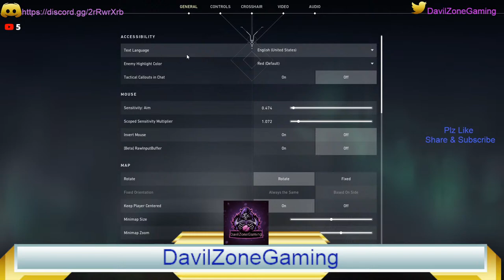Hum Se Na Poucha Jayega Bronze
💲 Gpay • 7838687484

🖥️ PC Specs
• Ryzen 9 3900XT , 32 GB DDR4 RAM , MSI MAG X570 Tomahawk Wifi, GPU RTX 3060
• Headset - OnePlus Buds Z
• Keyboard - Zebronics Max Pro Mechanical Keyboard
• Mouse -  Corsair Harpoon RGB Pro Gaming Mouse
• Monitor - Gigabyte G27FC 27-Inch 165 HZ

About DavilZoneGaming 👦🏻

• Vikrant Sahlot
• 26
• Ghaziabad, UP